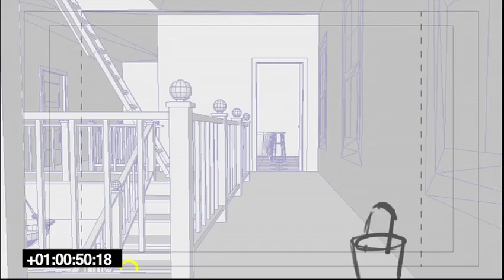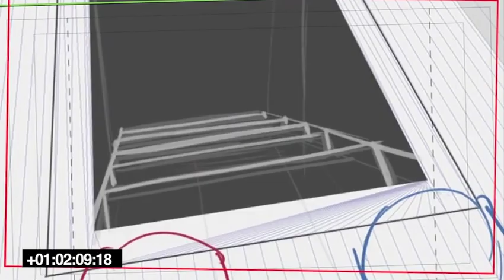TMNT 2012 Mutation of a Scene: Buried Secrets